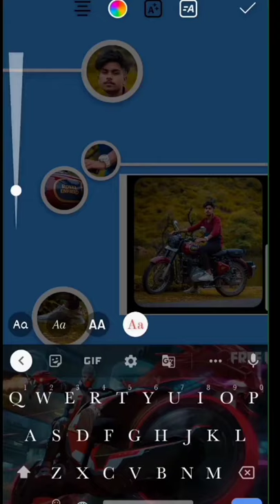Stroy create//stroyideas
story saver
story saver instagram
story saver.net
story in hindi
story download
stroyed meaning
story
stroy meaning
story saver download
story assistant
story assistant apk
story app
story assistant app
story app download
story assistant old
story assistant for instagram
story audio
a story
a story in english
a story about my uncle
a story in hindi
a story with moral
a story in english with moral
a story book
अ स्टोरी
story book
story bit mod apk
story books for kids
storyboard
story beat
story book in hindi
story background
स्टोरी बुक
bstroy socks
bstroy beanie
bstroy double hoodie
bstroy columbine hoodie
bstroy mask
bstroy shirt
bstroy jeans
bstroy logo
story caption for insta
story cover photo
story cartoon
story captions for instagram
story completion for class 4
story cover
story captions
story completion
citroen c elysee
c-642/11 story trans
objective c storyboard
story downloader apk
story download app
story download instagram apk
story download net
story download online
destroy
destroy meaning in hindi
destroyed
destroy synonyms
destroy meaning
destroyer
destroy meaning in english
destroyer movie
story english
story english writing
story elements
story edit
story english and hindi
story example
story editor for instagram
स्टोरी इंग्लिश
e story
e story india
e story books in english
e story book
e story books free
e story books in hindi
e story jolly phonics
e storytellers
story for instagram
story fb complete
story fb mizo
स्टोरी फॉर किड्स
story for class 3
story for children
f story
f story jolly phonics
f story musgrave
f storybots
gifstory.co
f storyline online
f story speech therapy
f story lifestyle pvt ltd
story greedy dog
story games
story games for android
story google
story generator
story gana
story geet
स्टोरी ग्रीडी डॉग
g story saver
g story
g story ps5
g story xbox series x
g story ps4 monitor
g story xbox series s
g story xbox one
g story gsw56fm
story hindi
story highlights cover
story hindi mein
story highlights cover for instagram for girl
story highlight cover black
story hashtags
story highlights
story hare and tortoise
h story
h story jolly phonics
h story 2001
h storybots
h story movie
h story nobuhiro suwa
h story suwa
h story trailer
story in english
story instagram
story in hindi for kids
story instagram download
i story
i story download
i story jolly phonics
i story books
i story semarang
i story mary kay
storyjumper
story j company
story jester
storyjewellery
story jam
storyjumper tutorial
j story
j story jolly phonics
j storyz
j story company
jstory planner
j storyz nation divided
j story roofing
j storybots
k story
k story mysore
k story bbq
k story cafe
k storybots
cave story plus
k story anime
k story mommy speech therapy
story love
story lines
story logo
storyline meaning
storylab mod apk
storyline meaning in hindi
storyline of squid game
storyline for accounts project class 11
l story
l story in hindi
l story death note
l storyline online
l story jolly phonics
l stories speech therapy
l storybots
l story park waterford qld
story meaning
story mention
story meaning in hindi
story maker app
story movie
story maker
story mention meaning in hindi
m story
m story jolly phonics
m storybots
m story animated
m story 2019
m story book
m story hub
story m
story nine months ki
story narration
story name
story novels
story new
story narration in english
story novel in english
story names in english
n story
n story jolly phonics
n story rd irving tx
n storybots
n story pokemon
n storytime
story online
n story books
story of
story of vikram batra
story of my life lyrics
story of gangster mp3 song download
story of shershaah
story of bell bottom
story of thirsty crow
story on kindness
o story
o story jolly phonics
o storyline
o story movie
o story ps2
o storybots
o story cirque du soleil
o story movie online
story plural
story plural word
story picture
story photo
story points in agile
story pdf
story pic
story pronunciation
p story
p story jolly phonics
p story borivali west
p storybots
p storyline online
p story photo
story-p
story quotes
story question answer
story questions
story quiz questions
story question for instagram
story quotes in hindi
story quora
story queen
q story
q story app
q storytime
q storybots
b&q stroud
story reading
story r
story reading for kids
story romantic
story reading app
story reading in english
story review
story rhyming words
r stroy sofia
colin stroyan
story save
story saver apk
story saver instagram apk download
story save instagram
s-stroy
s-stroy.ru
m/s stroyproekt llc
stroymet-s.ru
s-m stroy ltd
vorota-s-stroy
east stroy s.l
с-строя
story time
storytelling
story tell
storytel
storyteller
story template
storytelling for kids
storyteller meaning
t story
t story t shirt
t story jolly phonics
t story mlb
t l structure